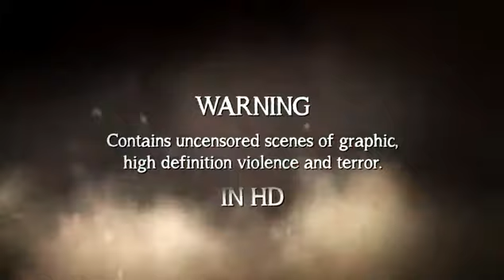Resident Evil 4 HD Trailer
The ultimate HD edition of Resident Evil 4 will be available for PC digital download on SteamÂ® globally and as a retail version for Windows PC in Europe. PC gamers will be able to play the groundbreaking survival horror masterpiece in the highest visual fi delity ever with stunning HD running at a smooth 60 frames per second for the fi rst time. A complete visual overhaul has been performed to bring this revered title to the highest graphical
quality ever. Fully optimized for the wide screen, texts have been sharpened and textures have been upgraded on characters, backgrounds and in-game objects.